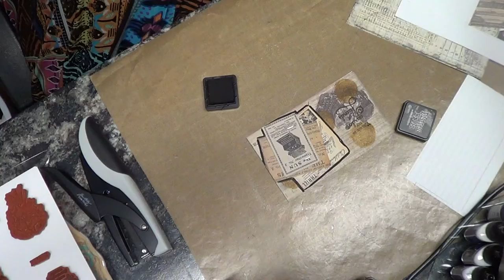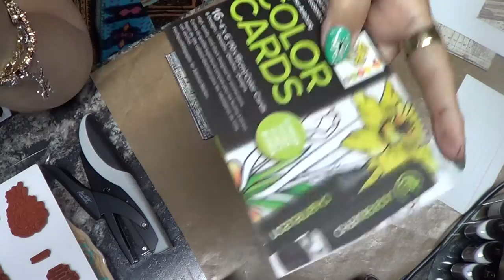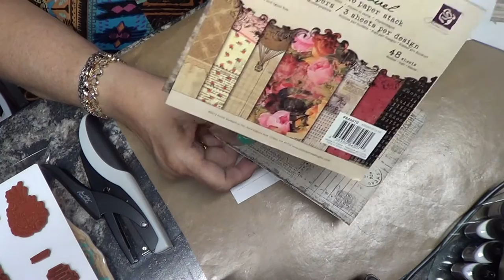old icads and new icad tutorial